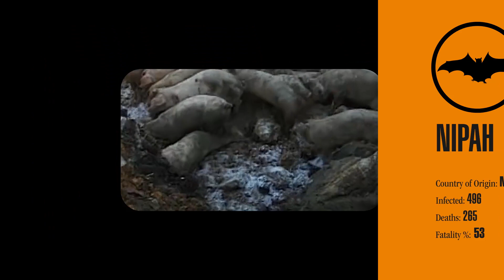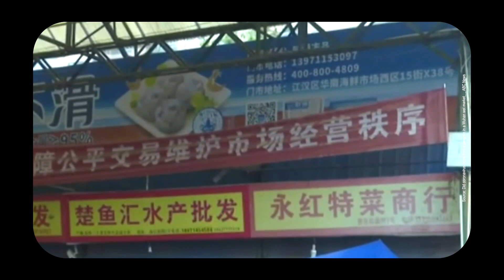A brief history of the world's LARGEST pandemics & what causes them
Let's take a look at some of the world's largest pandemics to see what their causes are, where they come from, and what we can do about it.

You can make a difference by pledging a monthly gift to Animal Save Movement, you can help us plan ahead for higher impact projects and effective activism